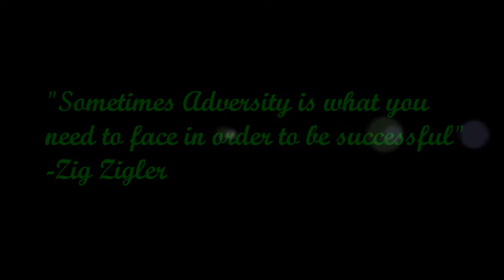Fisher Catholic Football Hard knocks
An inside look at the 2012 Fisher Catholic Football team, footage is taken from the FC vs FCA game week 2.